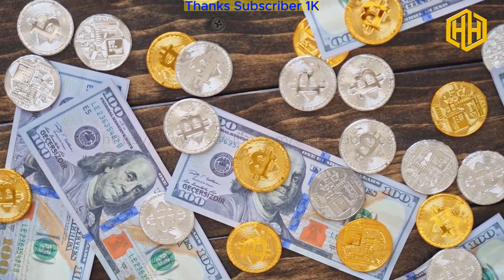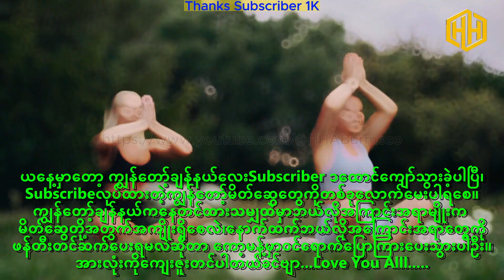ချမ်းသာတဲ့လူငယ်​ဖြစ်လာဖို့ အခုပြောပြတဲ့အချက်ဆယ့်ခုနှစ်ချက်ကကူညီပေးပါလိမ့်မယ်။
အသက်သုံးဆယ်မတိုင်မီချမ်းသာတဲ့လူငယ်ဖြစ်ဖို့ဒီအချက်(၁၇)ချက်ကိုဖော်ပြပေးလိုက်ပါတယ်။
1K Subscribersပြည့်အောင်အားပေးတဲ့မိတ်ဆွေတွေကိုဒီကနေကျေးဇူးအထူးတင်ရှိပါတယ်ခင်ဗျ။
ကျွန်တော့်ချန်နယ်ကနေဘယ်လိုမျိုးContentတွေကိုပိုကြိုက်လဲခင်ဗျာ။ကော့မန်မှာဝင်ပြောသွားပေးခဲ့ပါဦး။